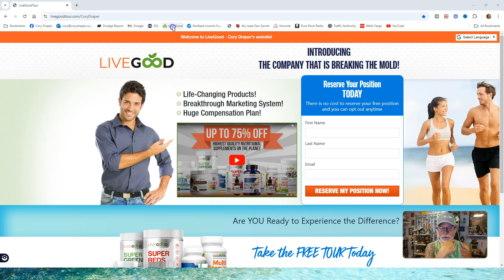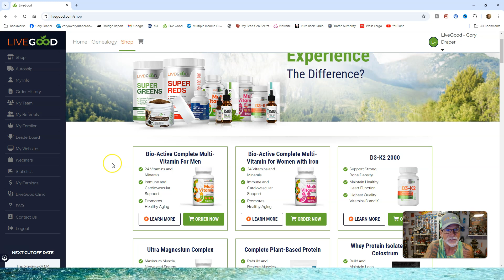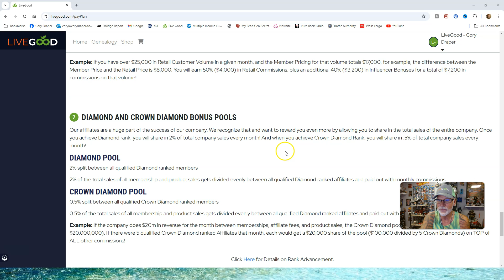LIVEGOOD 2025: How I Signup People Fast, I Do This, It's Easy!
$24.00 to $124.00 a Month

Questions?

(WEBINAR SCHEDULES)